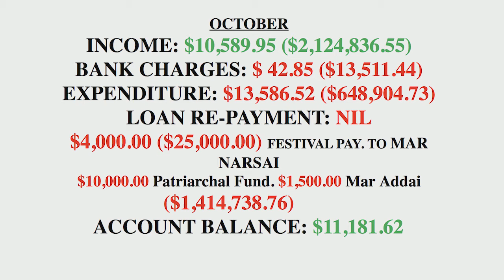Vision of Hope: Galatians Ch 2:1-2